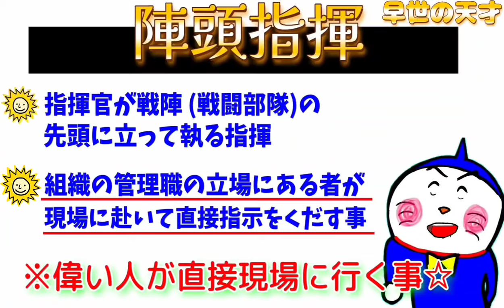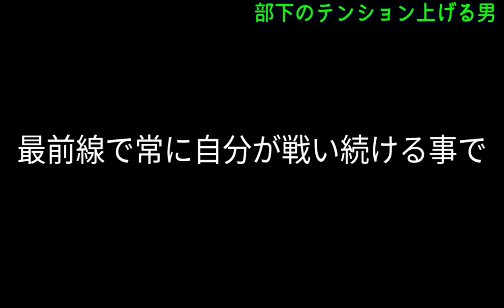【蒲生氏郷】〜『徳川家康』に対抗出来る勢力!!『天下人・豊臣秀吉』が恐れた男で『信長に愛された男』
織田信長の１番弟子とも言って過言じゃない最強の男です
・豊臣秀吉が恐れる
・信長のお気に入り
・徳川家康に対抗出来る
蒲生氏郷の軍はカリスマ氏郷のお陰でとても強く
軍規がとても厳しい軍団ですが
部下への労いもとても素晴らしく部下に慕われていました
実はキリシタン大名で信長亡き後は秀吉からもとても重宝されてました(^^)

・DOVA SYNDROME
【️⭕️画像】